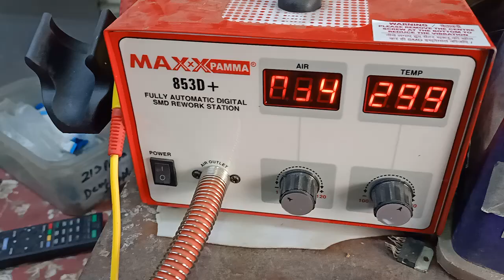11 April 2023(5)